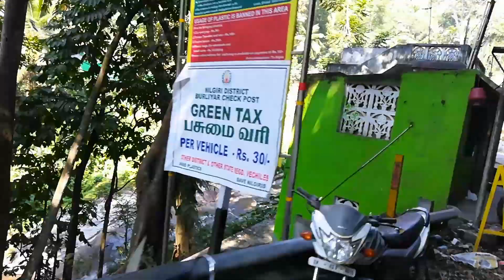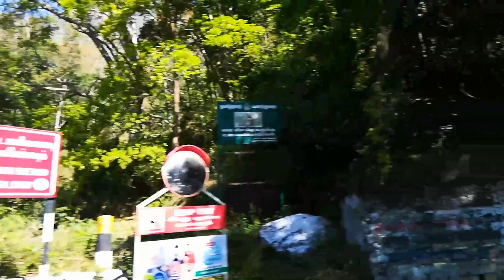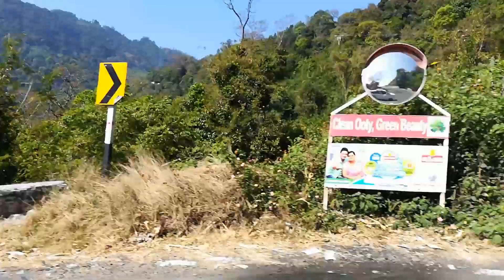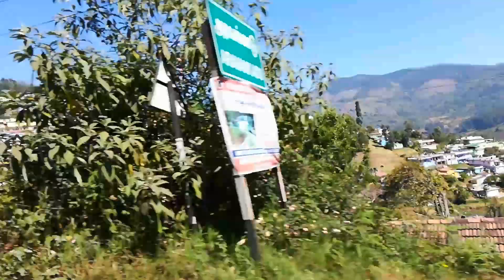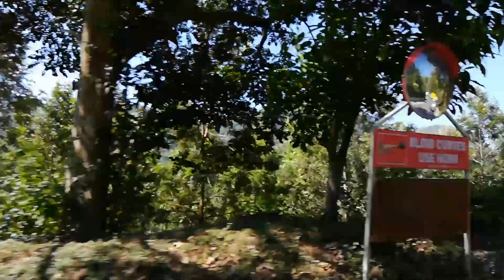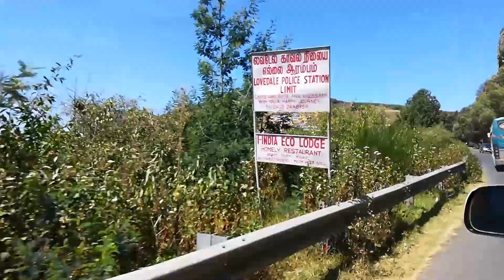Coimbatore To Nilgiris OOTY Road Trip - Original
Beautiful Nilgiris forest and beautiful ooty. The lush green forests of OOTY. You can start your journey from coimbatore city and once you reach Mettupalayam you will be mesmerized to see the beauty of virgin nilgiris hills of western ghats. Pls share your comments and queries.